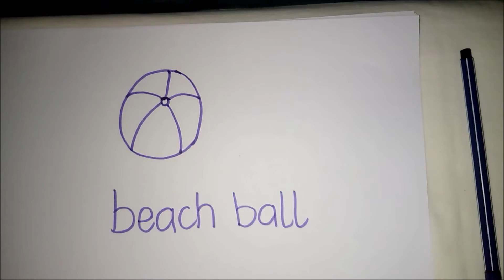How to Draw a Simple Beach Ball for Kids Easy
This video shares an easy way to draw a simple beach ball for kids. Learn how to draw a simple beach ball for kids in an easy way in this video! This simple tutorial is great for kids who love learning how to draw. With easy steps and simple illustrations, you'll be able to create a simple beach ball.